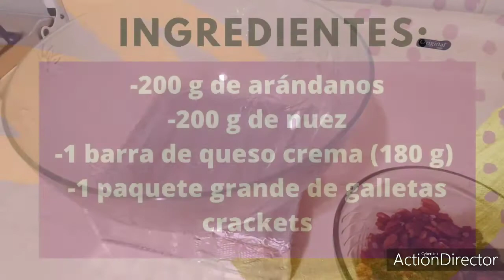BOTANA DE QUESO CREMA CON ARÁNDANOS Y NUEZ | MIREYA COCINANDO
BOTANA DE QUESO CREMA CON ARÁNDANOS Y NUEZ
Ingredientes:
-200 g de arándanos
-200 g de nuez
-1 barra de queso crema (180 g)
-1 paquete grande de galletas crackets